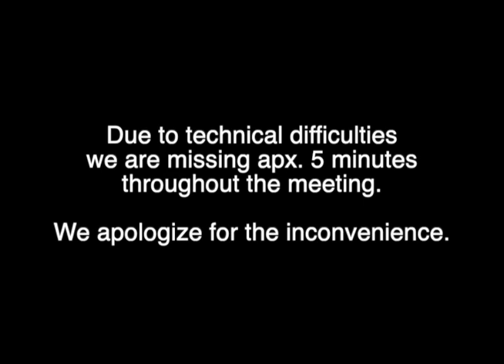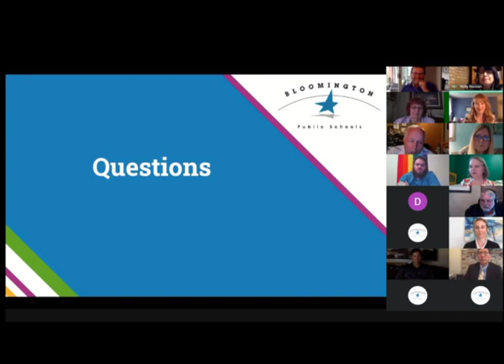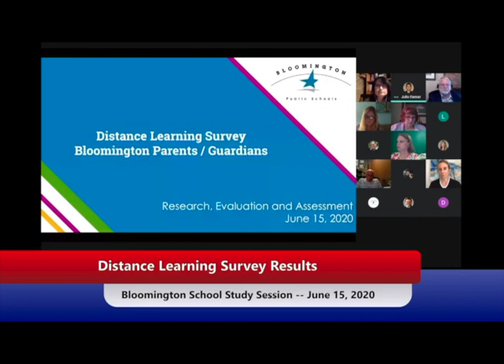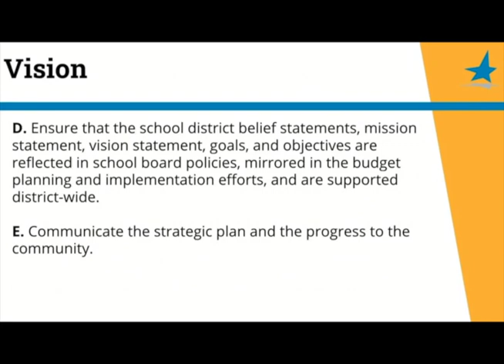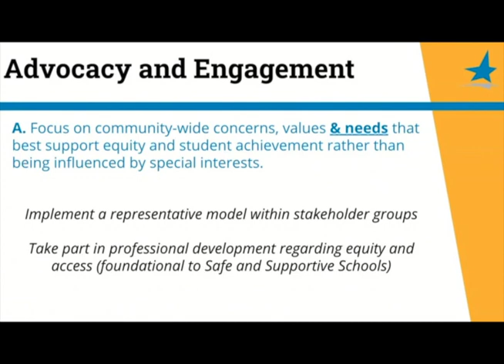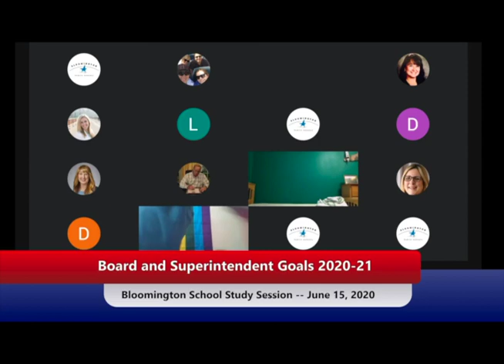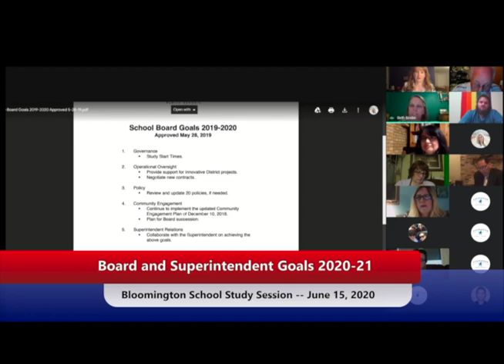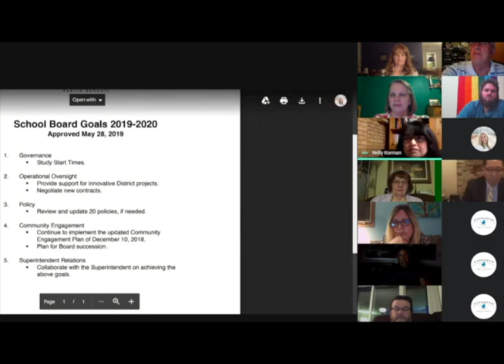Bloomington Public Schools - School Board Study Session - June 15, 2020